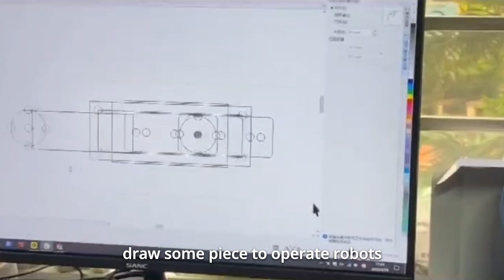RMIG2023 MACAO 16teams